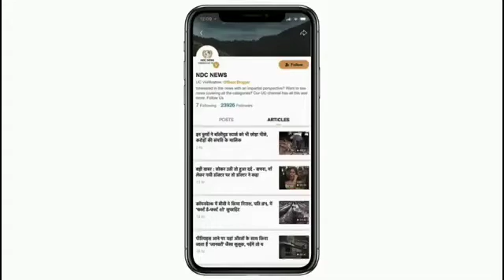UPSRTC में संविदा कंडक्टर के पदों पर आवेदन जारी